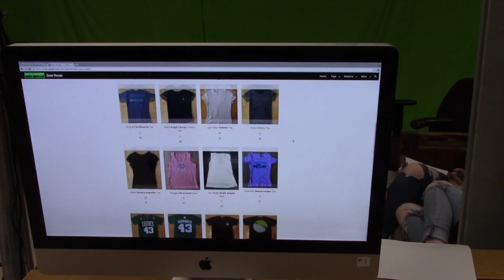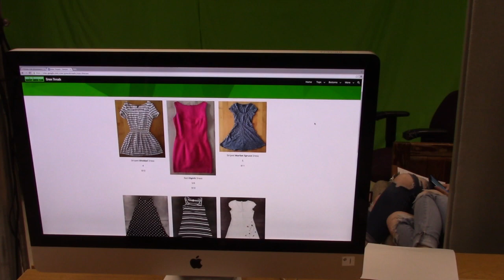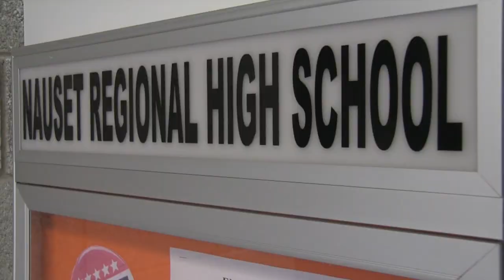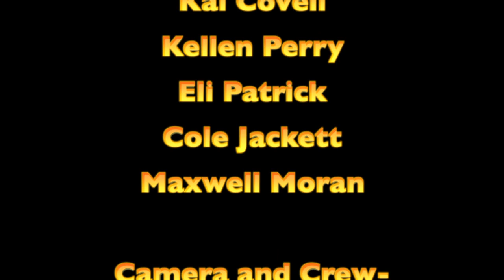Nauset News April Vacation Episode 4/12/19-4/25/19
Meet High Five Student of the Week: Rebekah Pranga, Track Star who specializes in the 400.